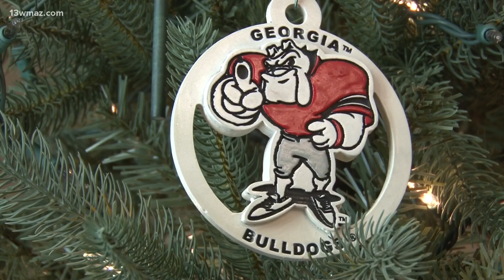Crawford County family embraces superstition to help keep Georgia Bulldogs' winning streak alive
After two championship wins, every day in the West home is the Most Wonderful Time of the Year.

13WMAZ News is the #1 station for news and weather in the Central Georgia area, serving people in Dublin, Macon, Milledgeville and Warner Robins.